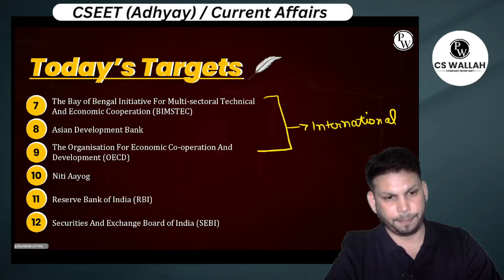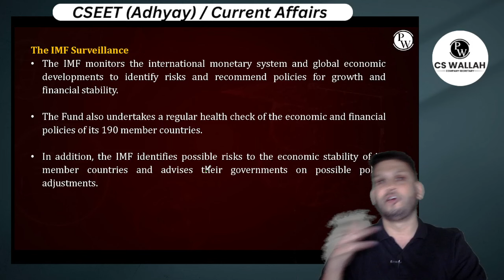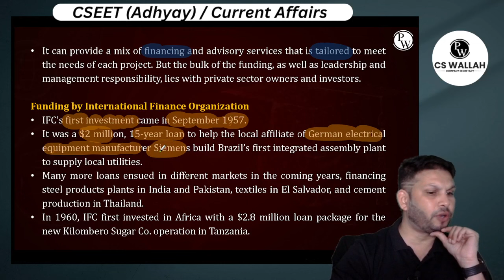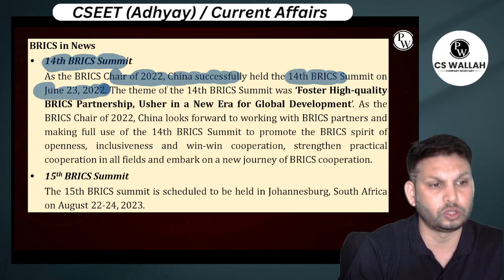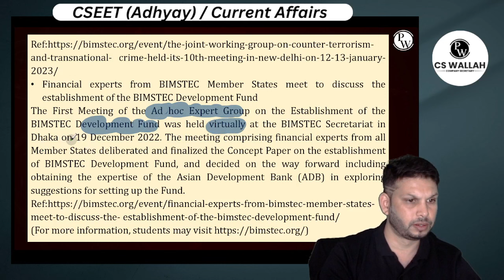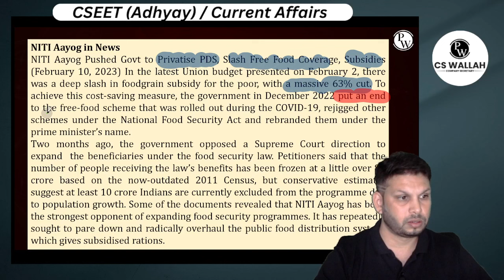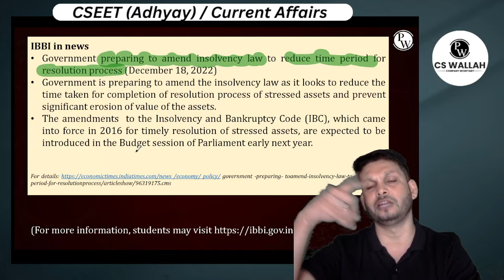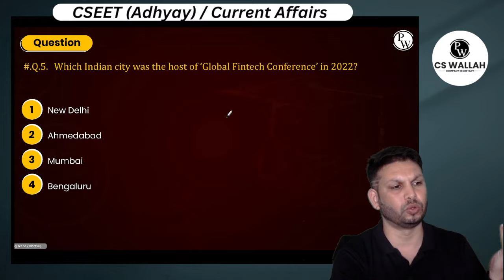International and National Current Affairs | Current Affairs For CSEET | CSEET Nov 2023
Stay informed and stay ahead in your CSEET Nov 2023 preparation with our comprehensive coverage of International and National Current Affairs. In this video, we bring you the latest updates that are essential for success in the Company Secretary Executive Entrance Test. Whether you're a CSEET aspirant or just keen on staying current, this session is your ultimate resource